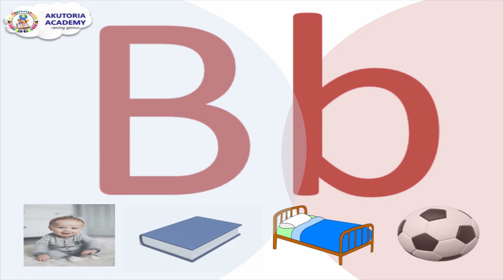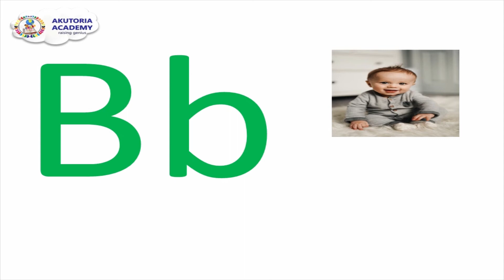B Sound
Learn about the 'B sound' and its friends. Watch and share!